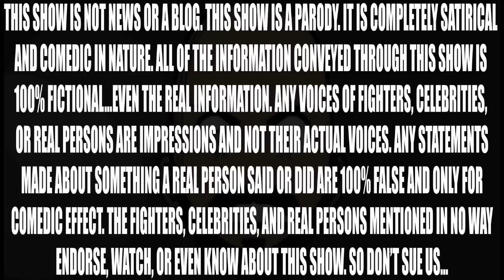TOP 5 REASONS TO WATCH INVICTA FC 6!!!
BONUS SHOW! Today I'm gonna tell you why you should be watching Invicta FC 6 tomorrow night instead whatever the hell else you had planned.